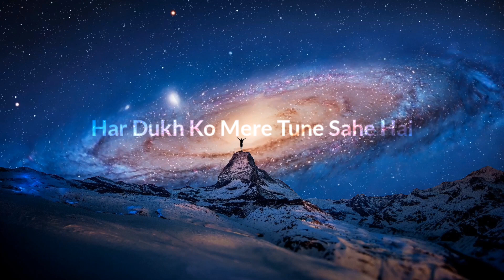Adhura Hu - Bakshash Band - Vijay Londhe (lyric video)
New Jesus Song // New Christian Song // New Gospel Song // New  Song // Lyric Video // Adhura Hu // Bakshash Band // Vijay Londhe

Lyrics - Adhura Hu

Adhura Hu
Tere Bina

Aasan Tha Bas Kehna Usko
Bhasm Hota Sara Ye Jahaan
Par Kuch Bhi Wo, Keh Naa Saka!
Bas Kehta Raha
Aye Pitha Marzi Puri Teri Ho
Adhura Hu
Naa Pura Hu
Tere Bina

Har Aansu Mere Tune Geene Hai
Har Dukh ko Mere Tune Sahe Hai
Aur Gale Laga Ke Kaha Ye Mujhse
Ab Pura Hu
Naa Adhura Hu
Sang Jo Mere

If you are the owner of any content that has been uploaded to this channel and you want it removed please contact and we will resolve the issue immediately.